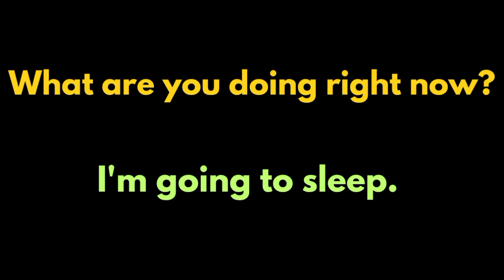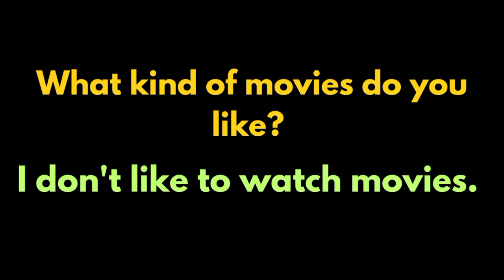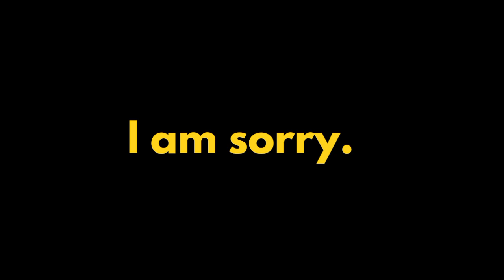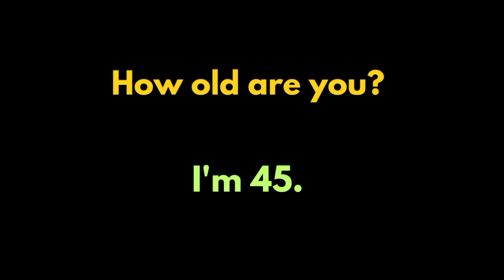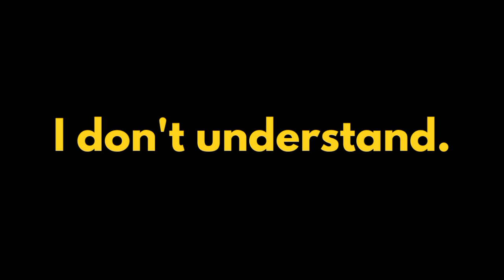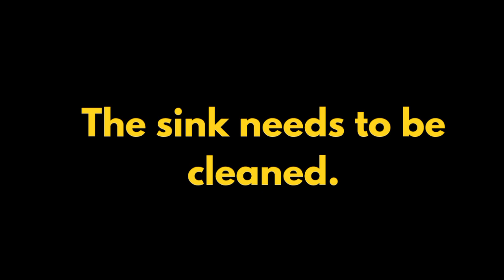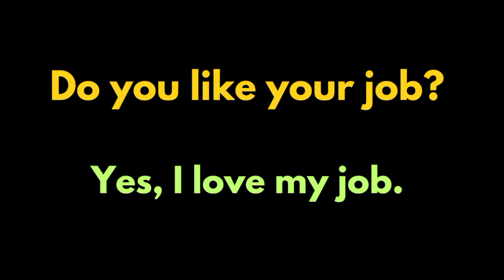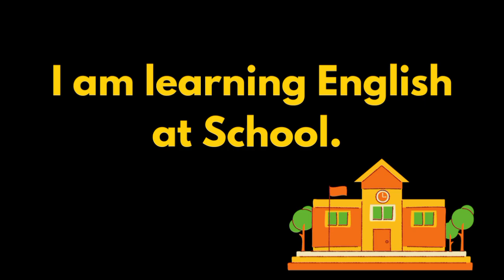Learn English Conversation| English Speaking Practice|English Listening Practice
Learn English Conversation|English Speaking Practice

speak english
english conversations
english
natural english conversation